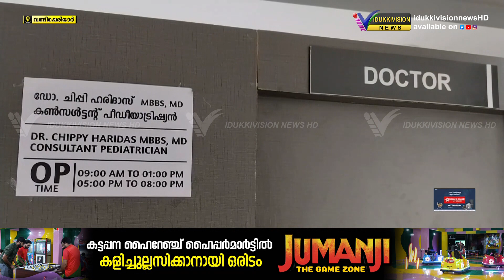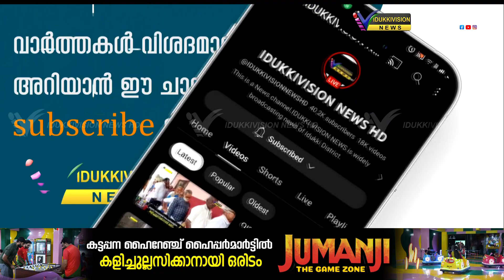വണ്ടിപ്പെരിയാര്‍ നിവാസികള്‍ക്ക് ഇനി മുതല്‍ സ്വന്തം നാട്ടുകാരിയുടെ ആതുര സേവനം ലഭ്യമാകും